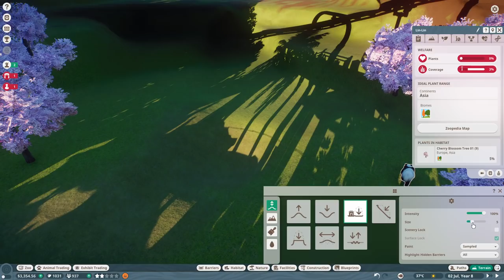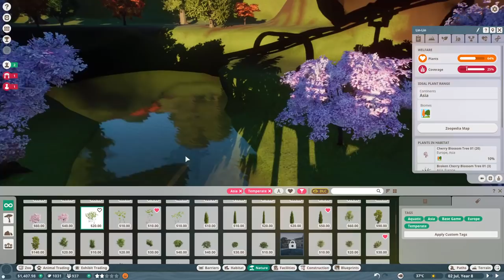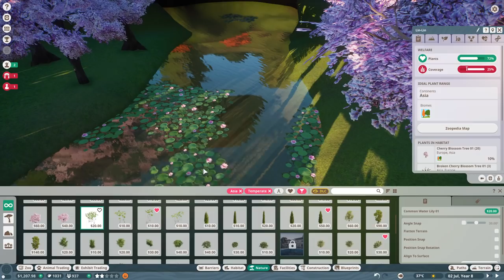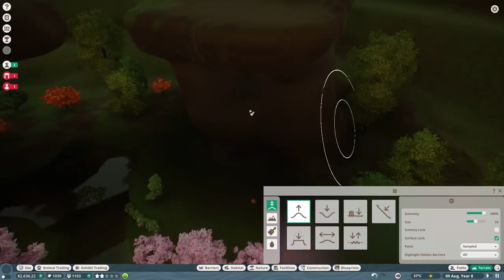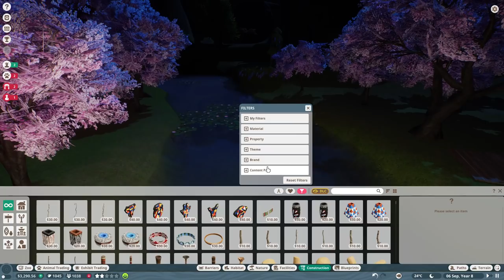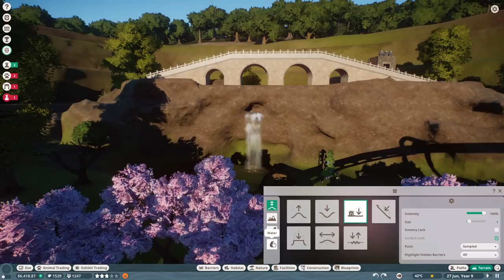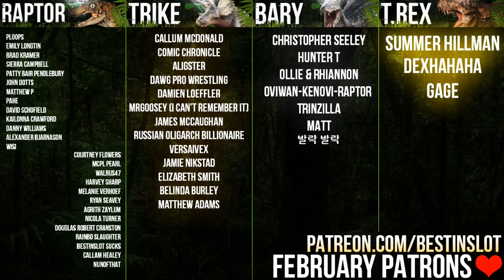Giant Panda Exhibit - In Brazilian Rainforest! | Planet Zoo (Campaign Playthrough)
Moving to Mission 8 of the Planet Zoo campaign and we're back working for Myers, in Brazil this time - though Nancy pops up too! In a disused and toxic quarry we'll rescue animals and try to repair the damage done by man to this beautiful environment.

For Adventure!